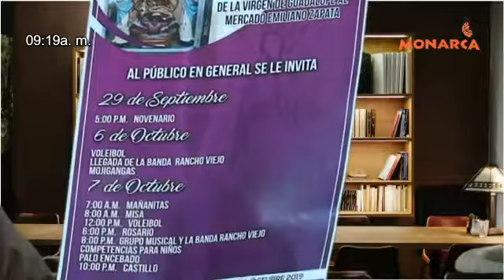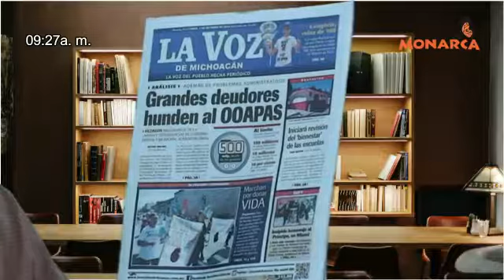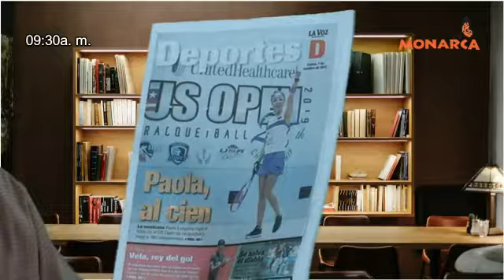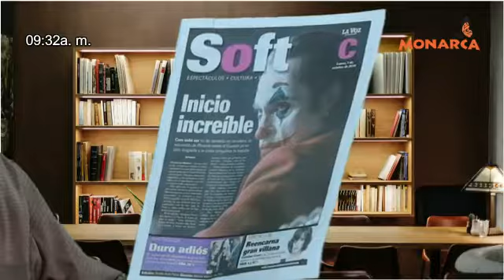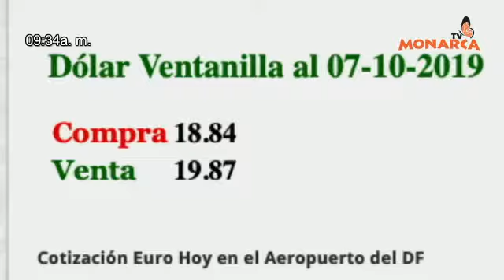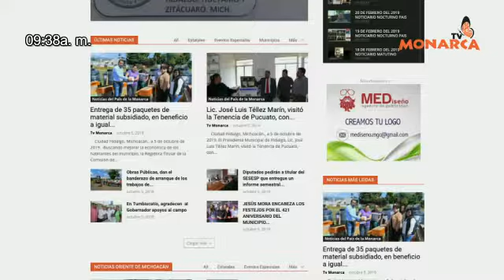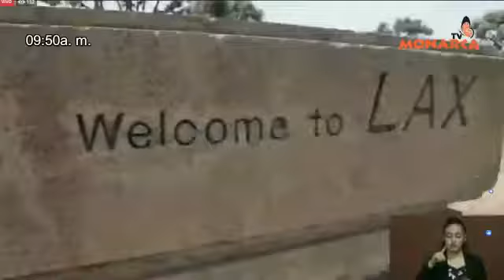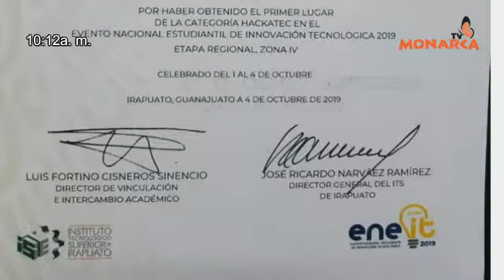7 DE OCTUBRE DEL 2019 NOTICIARIO MATUTINO DENUNCIA CIUDADANA